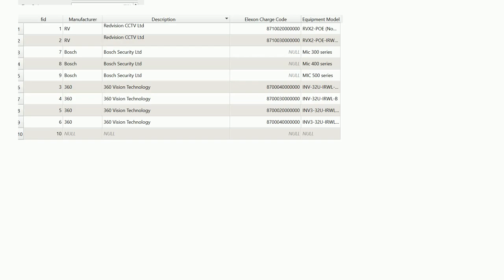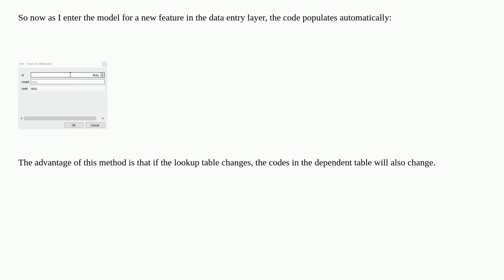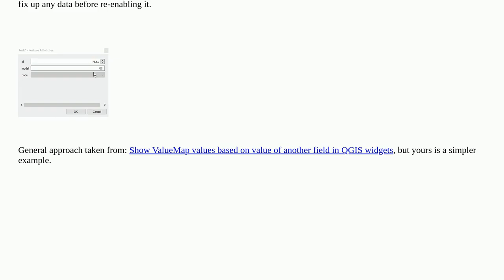Gis: Automatically populate a field on a form from a lookup table depending on what is selected i...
Automatically populate a field on a form from a lookup table depending on what is selected in a different field on the same form in QGIS

A special thanks goes out to the community

  qgis-3